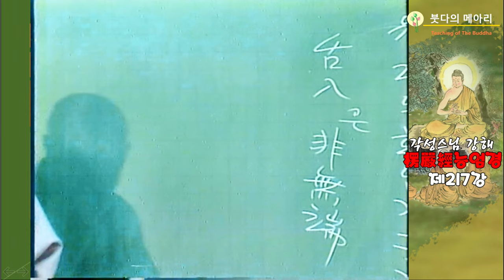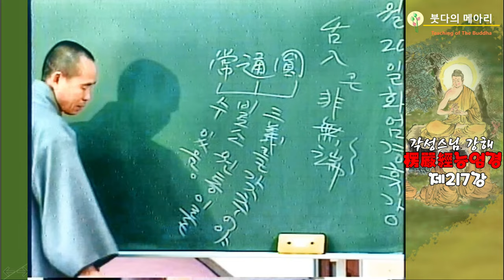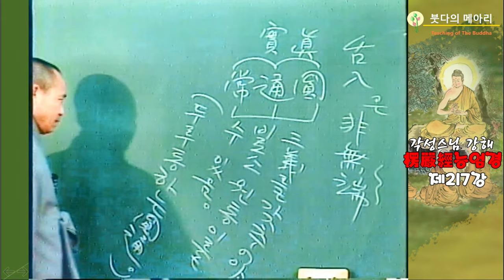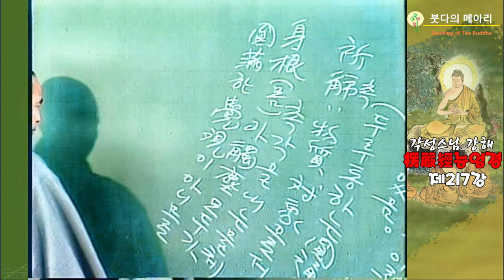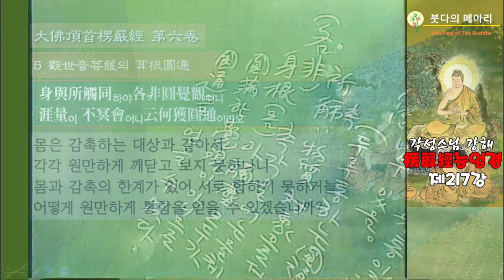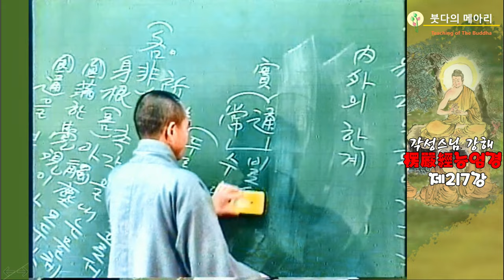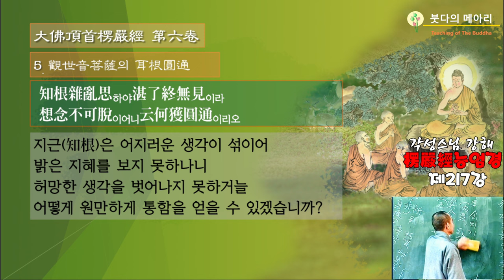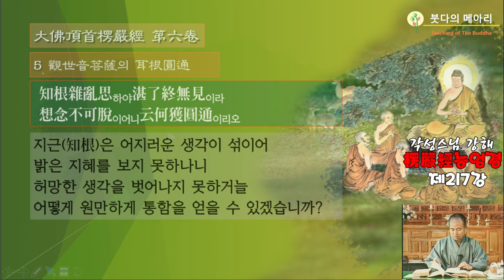각성스님 강해_능엄경 제217강 / 관세음보살의 이근원통(耳根圓通), 설근舌根, 신근身根, 지근知根을 통해 원통圓通을 얻겠습니까?